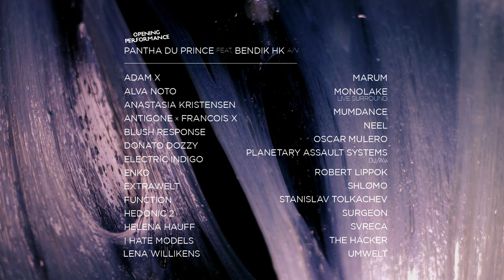Festival Forte 2018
Adventurous Music and Visuals inside a marvelous castle in Montemor-o-Velho Castle, Portugal.

Video Concept & Creation: Malo Lacroix & Forte
Sound: 'VLSI album' by Monolake